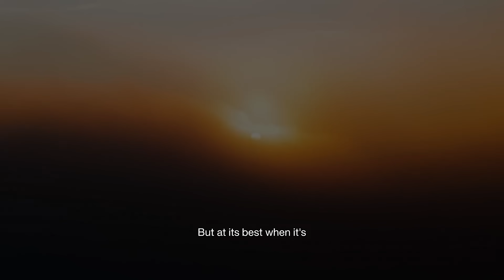Why Invisible Technologies | AI that works in the real world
Invisible Technologies makes AI work in the real world.

We build enterprise AI systems that move models from frontier innovation to frontline operations—where data is messy, stakes are high, and scale is non-negotiable.

We’ve trained over 80% of the world’s leading AI models and deployed them at enterprise scale across industries, from the NBA to the U.S. Navy.